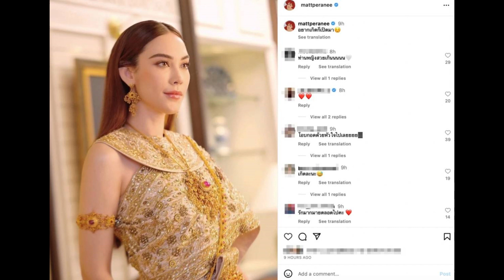เปิดอายุจริง มายด์ ณภศศิ อดีตเน็ตไอดอลสาว หลังโดนโยงเป็น ดาราสาวม.